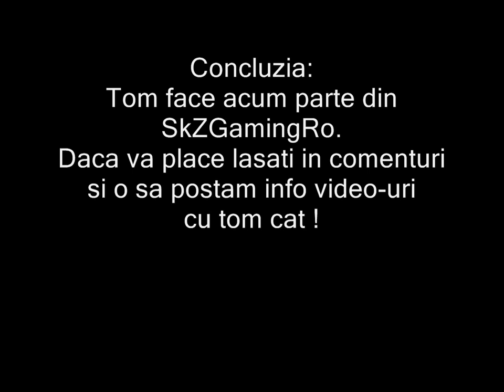Info Video - Membru Nou !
---===HD===---

Salutare lume noi suntem SkZGamingRo si tocmai ati vizionat un videoclip impreuna cu Tom !

Q: Cu ce filmati?
A: Fraps,bandicam.Modificam cu Movie Maker !

Q: Cum pot filma cu voi?
A: Mesaj pe skype sau mess.

Q: Care este ID de skype/mess?
A: ID-urile de mess si skype le aveti pe prima pagina a channelului si tot ce mai vreti sa stiti !

Bye !!!